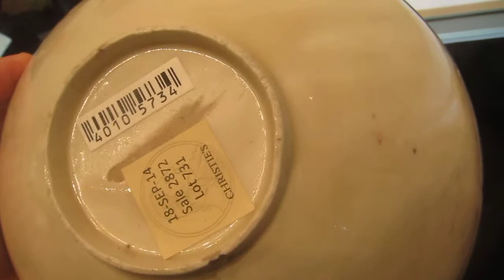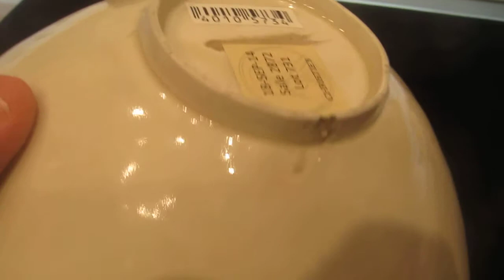A molded Dingyao bowl.Norhern Song. Christies18/9/2014.lot 731.auction2872a